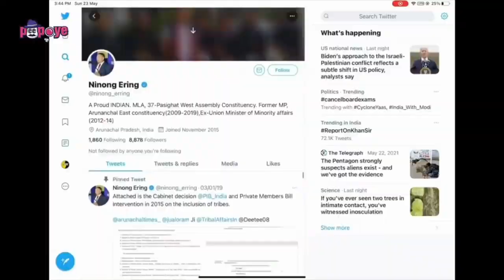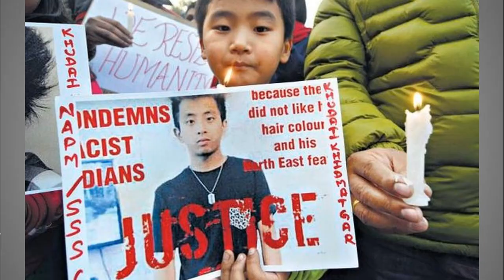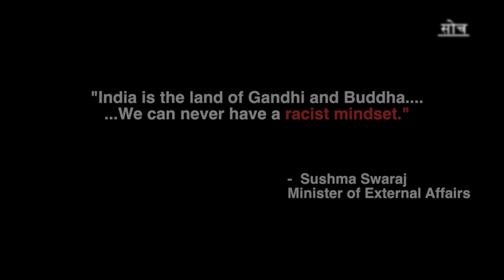ভারতে রেসিসম এর প্রভাব || Racism in India || Explained in Bengali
Racism and it's effect on Indian Society is explained in this video.
African living in India and people from North East India are the common victim of this behavior.
Govt. do not accept this problem persists in India.

Kindly motivate us by giving a like to this video, encourage us with your precious Comments.